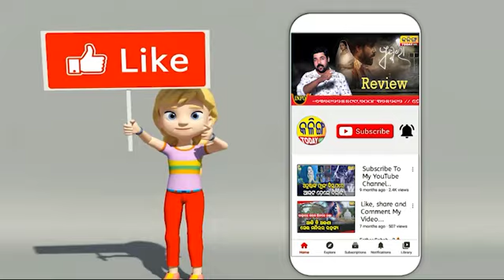9 5 24 APARAJEETA PRESS MEET